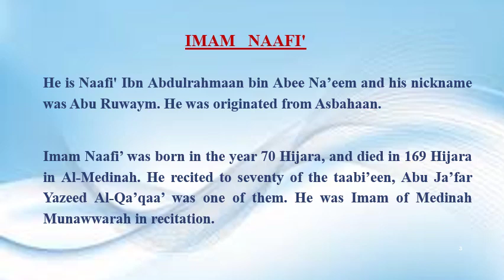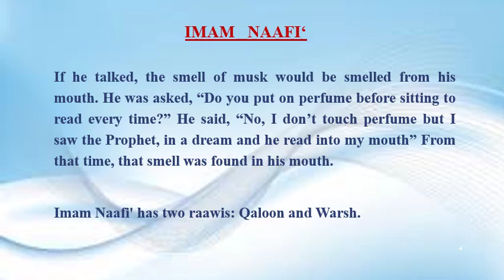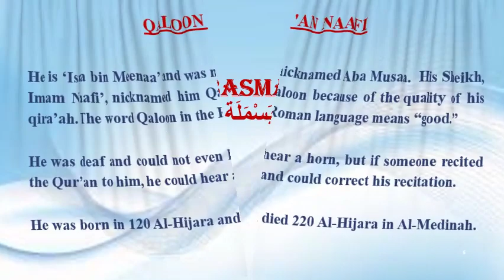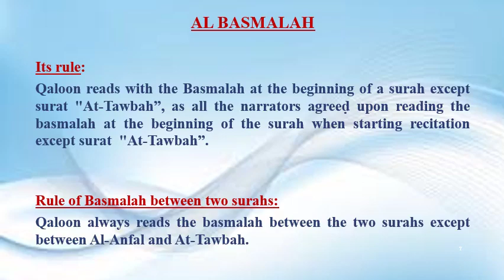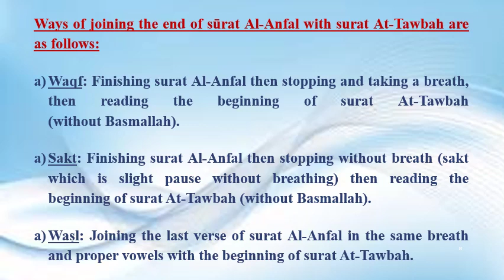Qaloon-Lesson 1-Introduction-Al Basmalah